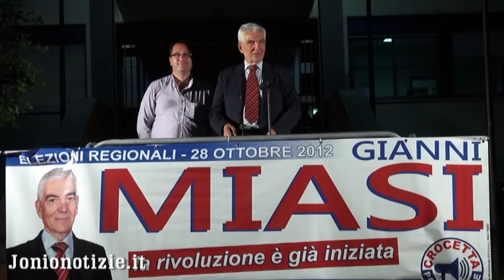Jonionotizie.it. S.Teresa. Comizio di Gianni Miasi. (Lista Rosario Crocetta)